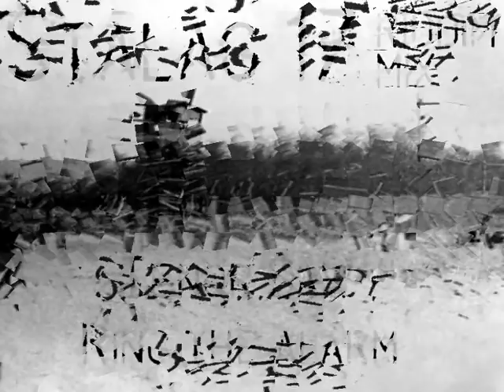Stalag 17 Riddim Mix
All time classic riddim , wich soon acquired a soundclash meaning with tenor saw's hit

the background pic is a pic of the real stalag 17 wich inspired the film wich inspired the riddim...

Tracklist

Dave Barker & Ansel Collins : Stalag 17
Big Youth : all nations bow
General Echo (ranking slackness) : Arleen
Sister Nancy : Bam bam
Tenor Saw : ring the alarm
Super Beagle : dust a soundboy
Reggie Stepper : Co oonuh
Nitty Gritty : Good morning teacher
Johnny osbourne : what a la la